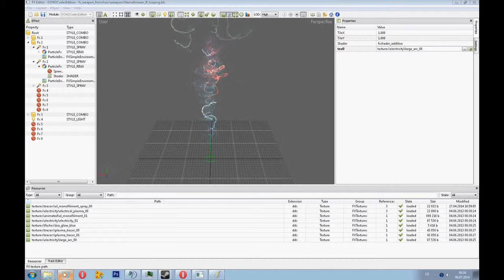FX Electric flamer